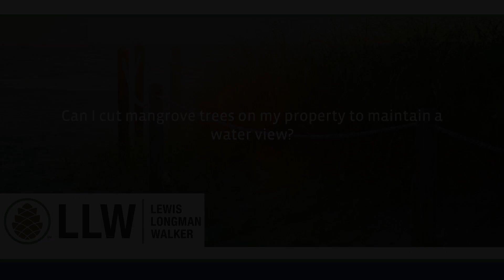Can I cut mangrove trees on my property to maintain a water view?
Mangroves are specifically protected under Florida statutes as a type of plant species and a type of habit that is both necessarily and greatly beneficial to the state. Mangroves grow land and they protect our shoreline from event like hurricanes and high tides and storm events. Most of the islands that you would see throughout the state are created, ultimately, by mangroves or at least enlarged by mangroves. Therefore, the state has placed a number of restrictions on the ability to remove mangroves or to cut them.

You can obtain permits to trim mangroves under very specific circumstances. Typically, mangroves can be maintained at a certain minimum height. They must be trimmed by certain arborists and landscapers that hold particular licenses, meaning that they are familiar with the requirements for mangroves and in all cases, in order to trim mangroves on your property, you must have permission from the state of Florida in the form of a permit or in some cases, an exemption. It is unlike any other plant, really, that could grow in your yard that you cannot simply cut like you typical landscaping. You have to be familiar with the requirements and have the proper permits in hand in order to avoid substantial fines and penalties.